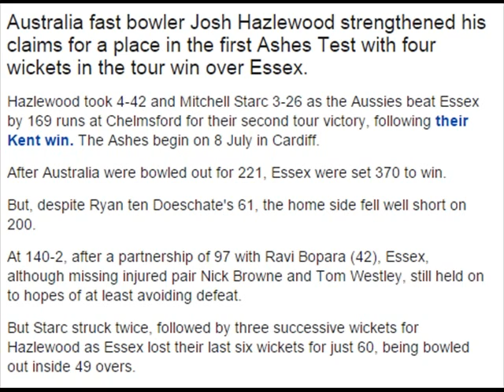Ashes 2015 Josh Hazlewood helps Australia beat Essex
Australia fast bowler Josh Hazlewood strengthened his claims for a place in the first Ashes Test with four wickets in the tour win over Essex.

Greg Smith: Leicestershire take Nottinghamshire batsman on loan